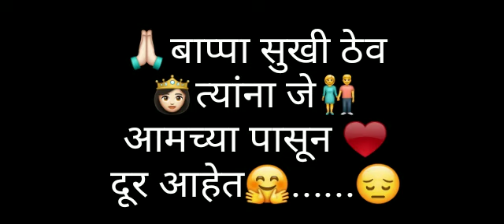Sunil Ghotane mugali gadhinglaj 416551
Video from Sunil Ghotane